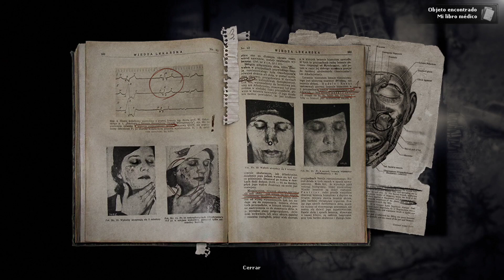DARKWOOD | Primera impresión | Gameplay TESTEANDO PT. 1 💀 Halloween 🎃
PRIMERO QUE TODO MI CABELLO ES REAL, no, que también, pero perdonen el micro, no tenía el bueno, sorry.

Espero que les guste esta nueva serie que iré trayendo poco a poco al canal, ¡gracias y disfruten del circo! o sea, yo.

Mis redes son iguales que el nombre de acá, Twitter y TikTok.